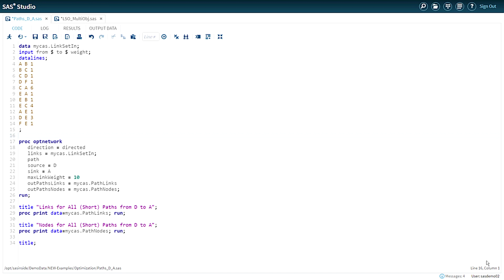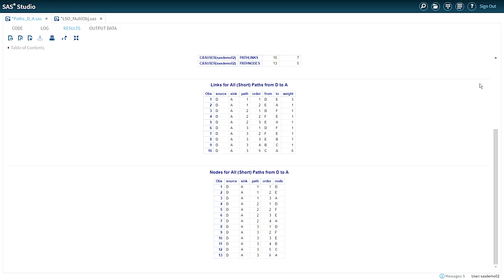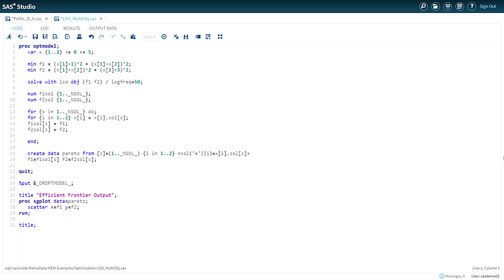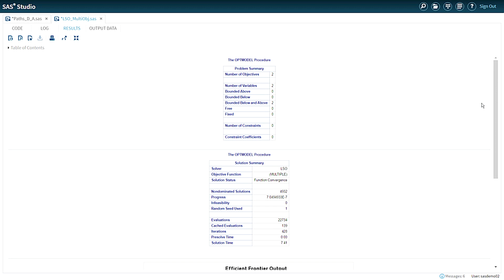SAS Optimization Demo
Evaluate alternative actions and scenarios with a powerful array of optimization modeling capabilities and solution techniques.